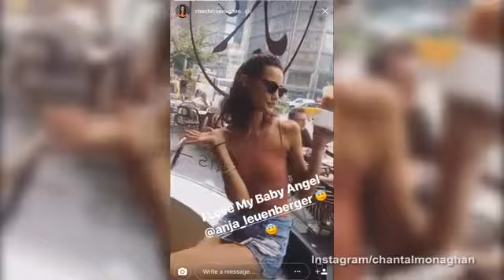Chantal Monaghan spends day in NYC with pal Anja Leuenberger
Chantal Monaghan spends day in NYC with pal and fellow model Anja Leuenberger. The model duo grabbed coffee and Chantal enjoyed a piece of cake.